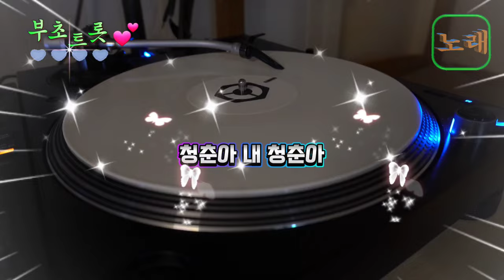죄많은인생/원곡:남백송/노래:부초(가사첨부)1957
청춘아 내 청춘아 죄많은 내 청춘아

하룻밤 그 고개를 넘은것이 한이 되어

죄없는 그 사람을 못쓰게 하고

보고도 못 본체로 돌아서는 내 청춘을 꾸짖어 본다

청춘아 내청춘아 죄많은 내 청춘아

못만질 그 가슴을 만진것이 한이 되어

봉오리 그 사람의 청춘을 뺏고

비웃고 뿌리치며 다시차는 내 청춘을 달래어 본다.